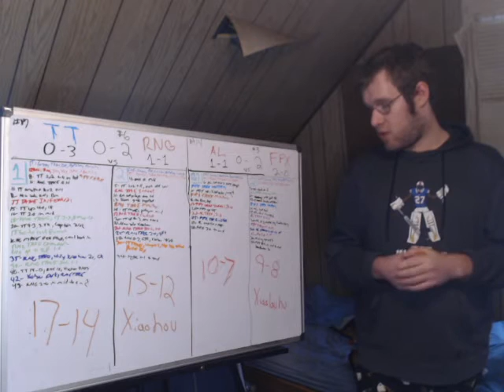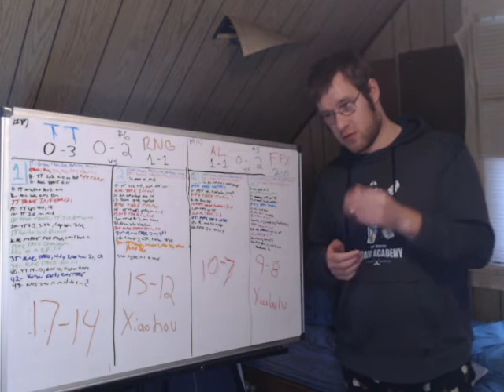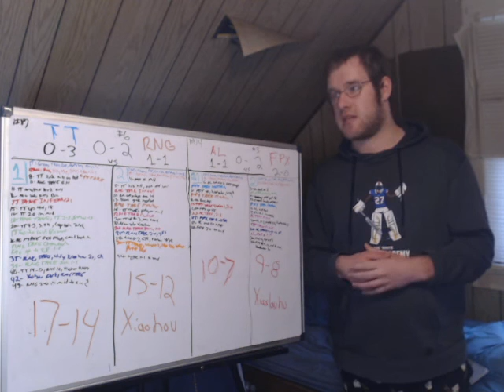League of Legends Round Up 1/17/22 (TT vs RNG, AL vs FPX)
In today's video I cover the two series that occurred in the LPL this morning. I highlight the key moments and players, saving you the time of watching the games.
00:00 - Intro
00:30 - TT vs RNG
06:13 - AL vs FPX
10:11 - Outro